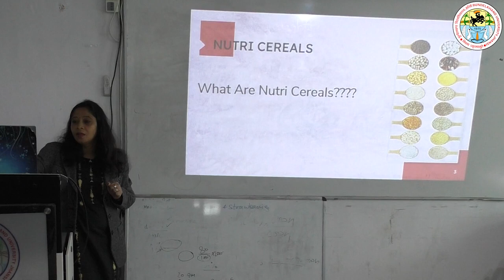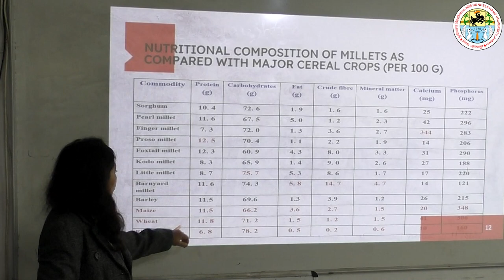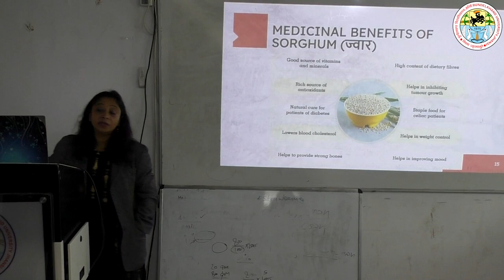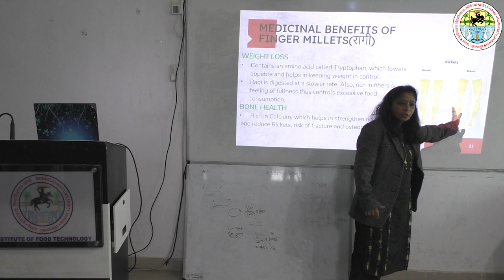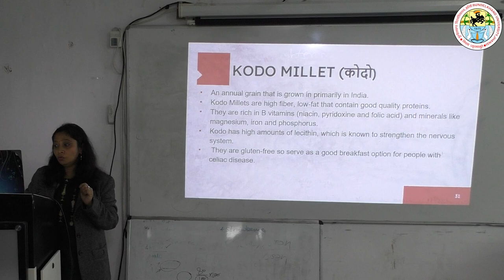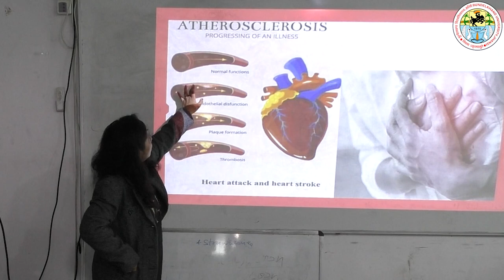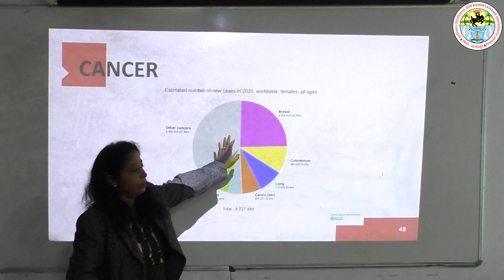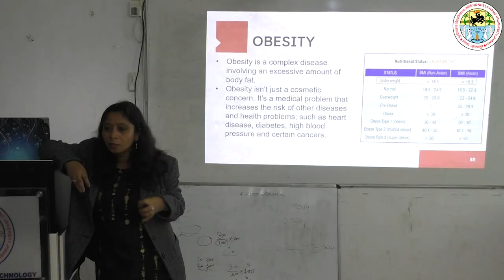Bundelkhand University : Millets (e - Lecture ) by Rekha Pal Shah, Dietician AIIMS, New Delhi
Editing : Mr. Govind Yadav
Video : Mr. Ateet Vijay